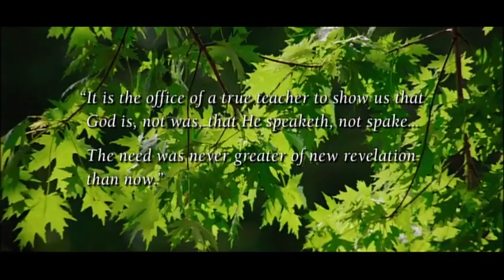Joseph smith der Prophet der Wiederherstellung